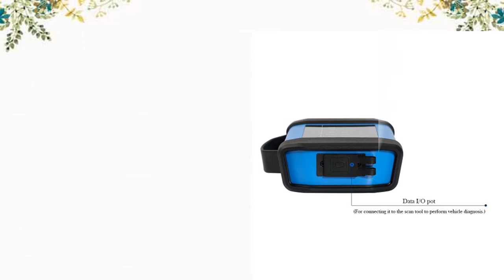Original Launch X431 V+ HD3 Wifi/Bluetooth Heavy Duty Truck Diagnostic Tool Free Update Online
Product Description
Launch X431 V+ HD3 achieves full diesel truck model and full system fault diagnosis through the Bluetooth communication between Data Link Connector (DLC) and smart mobile terminal.
Original Launch X431 V+ HD3 Wifi/Bluetooth Heavy Duty Truck Diagnostic Tool